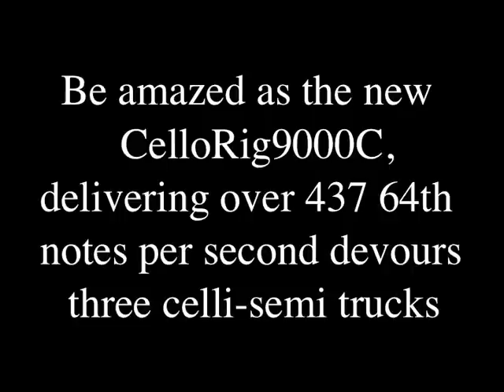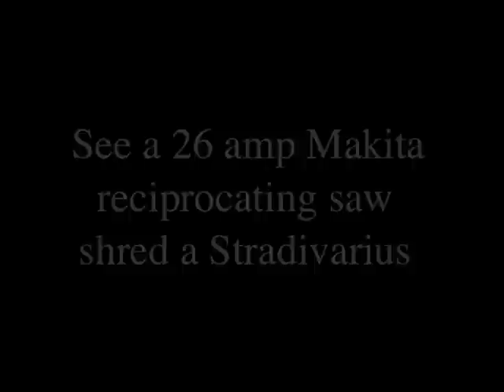Monster Cellos!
A radio spot for the upcoming Monster Cellos Rally. At some point, we may be able to present some video footage, however due to legal/copyright hassles regarding the use of images of the CelloRig9000, we've decided to hold off for now.

All of the musical accompaniment in the clip is cello. 100%, cheap, beater cello. The kind you used to hear when you took your honey to the cello dirt track races...remember those?